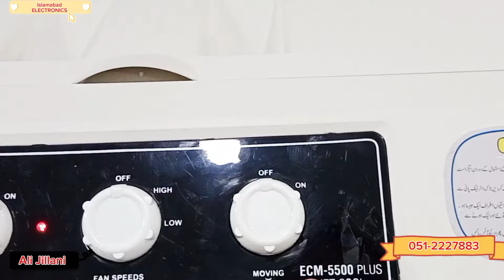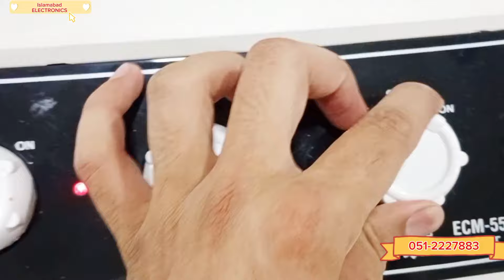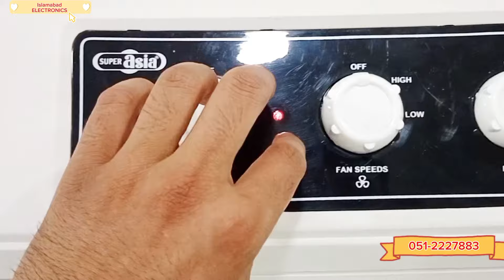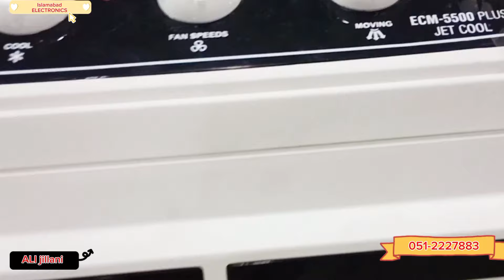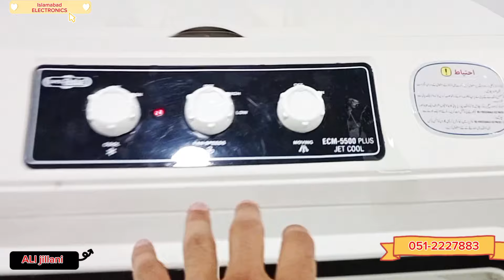Super Asia Air Cooler Price in Pakistan 2024 | Boss Room Cooler | Nasgas Air Cooler |Complete Review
Super Asia Air Cooler Price in Pakistan 2024 | Boss Air Cooler | Nasgas Air Cooler |Complete Review

Main Peshawar road near Toyota Gt motors save mart palaza F15 Islamabad ternol